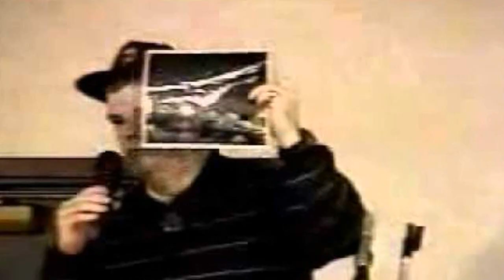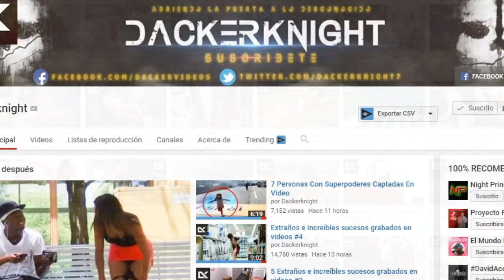LA INCREÍBLE HISTORIA DE PHIL SCHNEIDER | DavoValkrat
💀AYÚDAME A LLEGAR A LA META DE LOS 10 000 SUSCRIPTORES💀

LO QUE SE VEA EN ÉSTE CANAL ES 90% ENTRETENIMIENTO.

💀 ¡¡¡Les mando un gran abrazo!!! 💀

- DavoValkrat.